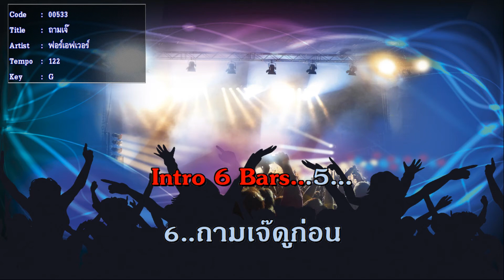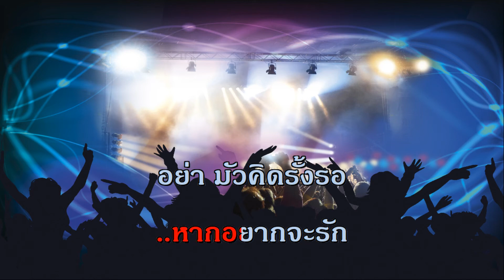ถามเจ๊ ดำ ฟอร์เอฟเวอร์ คาราโอเกะ ไทยสากล สตริง เพลงดัง เพลงฮิต เพลงเก่า The Golden song midi karaok